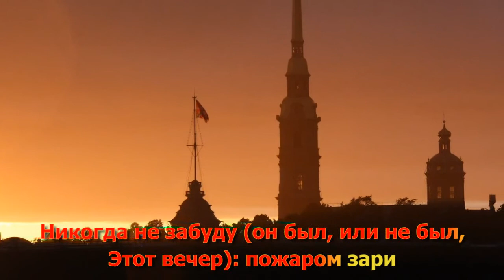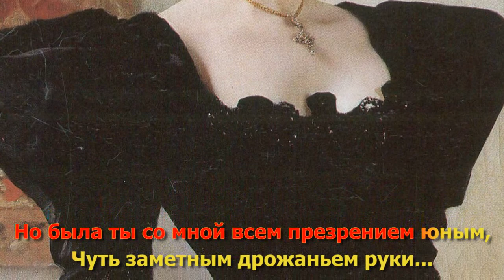"В ресторане" Коренблит. Караоке. Пр-т "Экология русского языка. Синтез слова и музыки" для инофонов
Коренблит Станислав. Мегапроект "Экология русского языка. Синтез слова и музыки" для инофонов, "В РЕСТОРАНЕ" на стихи Блока А.А. «Никогда не забуду (он был, или не был,..)», музыка С.С. Коренблита. Видеоряд без вокального исполнения (караоке-версия), февраль 2014 г, Москва